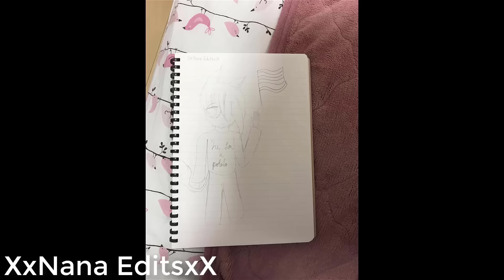Gay? / (S2 Ep24) / Gacha Life / Gay Love Story *Fluff?*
dont mind me just uploading at 1am

【Programs used】
» TechSmith Camtasia 2018
» BlueStacks
» MediBang